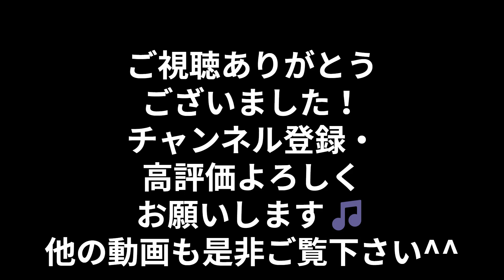ホリエモンが挑戦！世界初！？AIで書いた本！【堀江貴文 ホリエモン 切り抜き】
ZATSUDAN のfacebookページが出来ました！
いいね！すると、今後の対談ゲスト情報などチェックできます！

【NEW】不老不死の研究（幻冬舎）
多動力 (NewsPicks Book) (幻冬舎文庫)